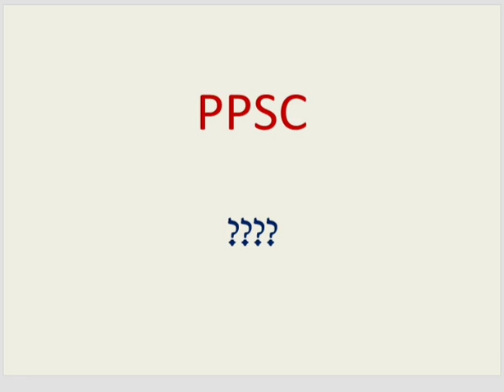PPSC Lecturer Full Guidelines of Test and Interview | M Ikram Ul Haq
Links of these videos are given below. Best for you. Stay blessed